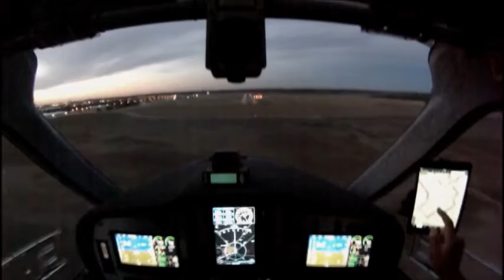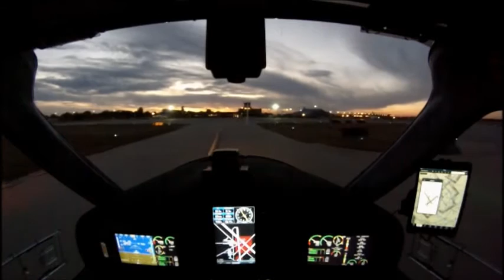LILTAKA FLIGHT DESIGN CTSW FROM KPGA TO KIGQ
LILTAKA FLIGHT DESIGN CTSW FROM PAGE, AZ TO LANSING, IL